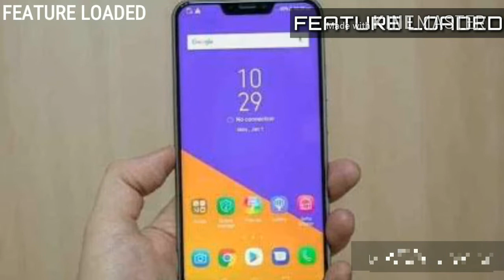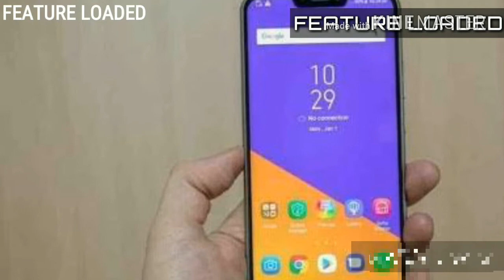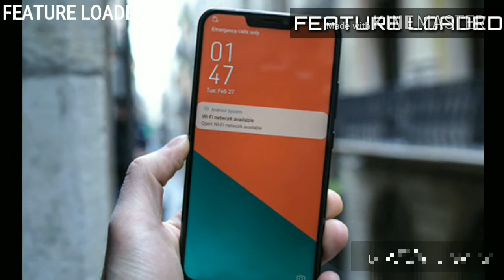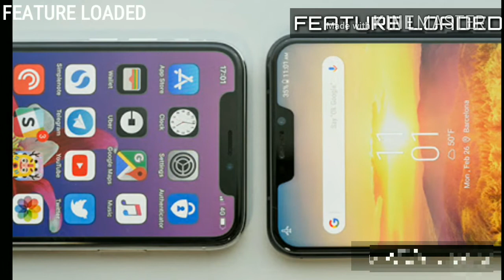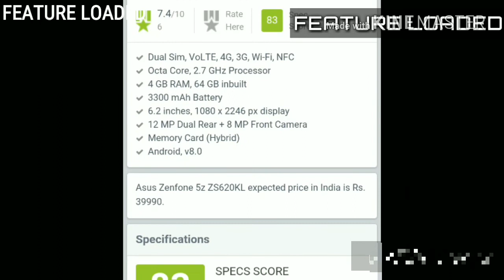Asus Zenfone 5z ZS620KL Full Details In [Hindi]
Hi friends,
                  Iss video me maine aapko 'Asus Zenfone 5z ZS620KL' ke bare me bataya hai
Aapka koi bhi question ho toh aap comment karke puch sakte hai
I hope aapko video pasand ayega
Phone Available In - Exp. April To June
Phone Price - 480 Euro Exp. In India Rs.
                        39,999.
Internal Storage - 64gb Rom and 4gb Ram,
                               128gb Rom and 6gb Ram, 256gb Rom and 8gb Ram
Phone Features quality - (According To
                                            Price) Low
Colours - Midnight Blue and Meteor Silver